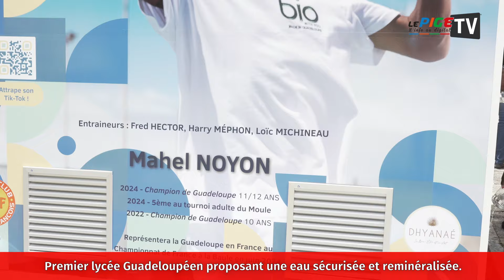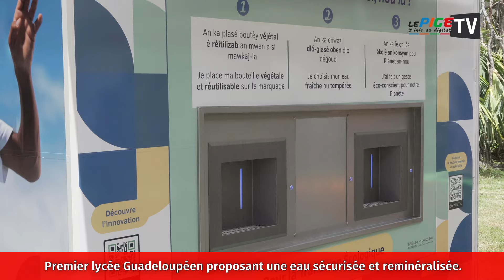Premier lycée Guadeloupéen proposant une eau sécurisée et reminéralisée